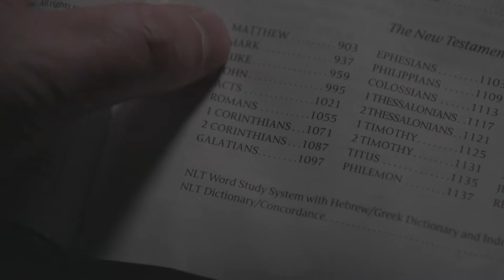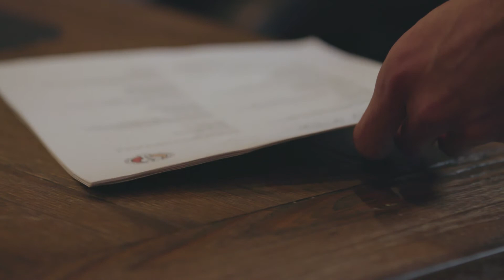Scott's Story Easter 2018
This mini documentary, is based on the true story about pastor Scott Chapman, and his road to becoming the lead pastor of the Chapel, a mega church in the greater Chicagoland area.